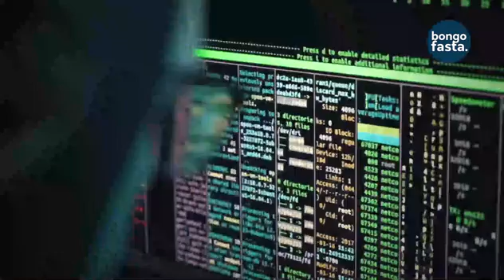JINSI YA KUTOWEKA KAMA MAJASUSI